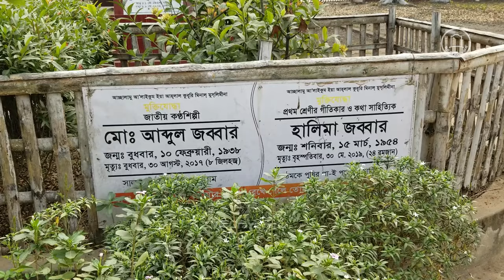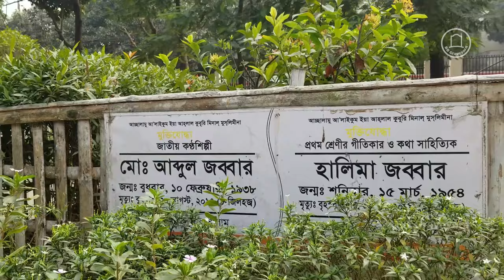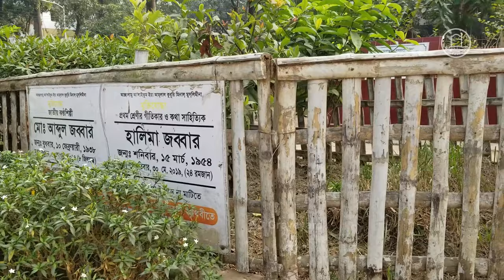সঙ্গীতশিল্পী আব্দুল জব্বার এর কবর || Singer Abdul Jabbar Grave || BD Graveyard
Date of recording and editing - 18 January 2023

আব্দুল জব্বার একজন বাংলাদেশি সঙ্গীত শিল্পী। তিনি বাংলাদেশের স্বাধীনতা যুদ্ধ চলাকালীন স্বাধীন বাংলা বেতার কেন্দ্র হতে প্রচারিত সালাম সালাম হাজার সালাম, জয় বাংলা বাংলার জয় সহ অনেক উদ্বুদ্ধকরণ গানের গায়ক হিসেবে পরিচিতি লাভ করেন। আব্দুল জব্বার ১৯৩৮ সালের ১০ ফেব্রুয়ারি তৎকালীন ব্রিটিশ ভারতের (বর্তমান বাংলাদেশ) কুষ্টিয়া জেলায় জন্মগ্রহণ করেন। ১৯৫৬ সালে তিনি মেট্রিক পরীক্ষায় উত্তীর্ণ হন। তিনি সঙ্গীতের তালিম গ্রহণ করেন ওস্তাদ ওসমান গনি এবং ওস্তাদ লুৎফুল হকের নিকট। তিনি বাংলাদেশ সরকার প্রদত্ত দুটি সর্বোচ্চ বেসামরিক পুরস্কার একুশে পদক (১৯৮০) ও স্বাধীনতা পুরস্কারে (১৯৯৬) ভূষিত হন। ২০১৭ সালের ৩০ আগস্ট তিনি এই হাসপাতালে নিবিড় পরিচর্যা কেন্দ্রে চিকিৎসাধীন অবস্থায় মৃত্যুবরণ করেন।

৬ বছর পর নায়িকা দিতির কবরের এ কি অবস্থা-

এছাড়া, দেশজুড়ে নানা ধরনের ঐতিহাসিক কবরস্থান এবং বিভিন্ন বিখ্যাত ব্যক্তিদের বাড়ি, কবর দেখার জন্য সঙ্গে থাকুন।